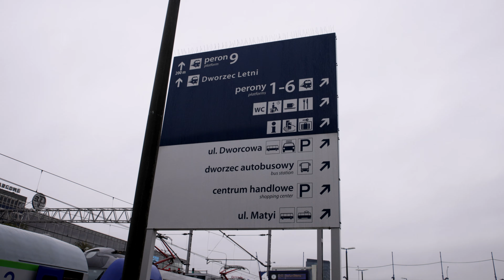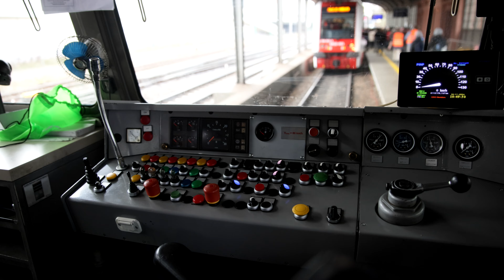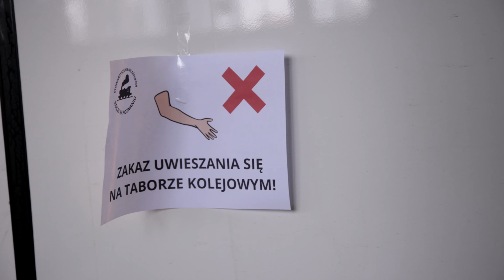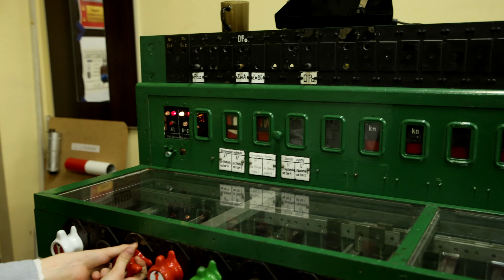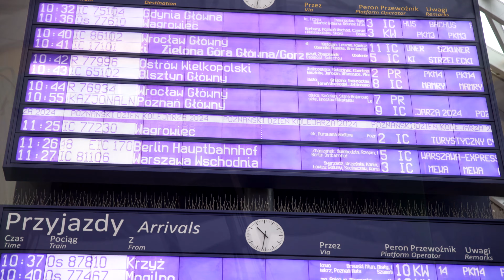KATARZYNKI 2024 w Poznaniu - Kolej, tramwaje, wagon ryjek i makiety, czyli coroczny dzień kolejarza!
Katarzynki czyli święto Kolejarzy.
Jak co roku hucznie obchodzone w mieście Poznań.
A działo się dużo, bo na chlebaku głównym była wystawa taboru kolejowego, a były tam takie wozy jak EU07-357 czyli siódemka z żółtym czołem, pojazd sieciowy PKP Energetyka oraz plastikowe złomy, czyli chyba pesozłom SA132 i EU200 "Griffin" ? Nie wiem nie znam się na tych nowych...
Przez miasto jeździła dookólna linia tramwajowa obsługiwana pojazdami 105N, 102N, 102Na, N i helmutami.
Na Maltance chętnych woził wagon motorowy "Ryjek" z doczepą "kowbojką" (i poniekąd jednym wagonem letnim).
W technikum kolejowym na ul. Fredry (w zasadzie znanym jako
Zespół Szkół Komunikacji im. Hipolita Cegielskiego w Poznaniu) zwiedzanie makiet kolejowych Poznańskiego Klubu Modelarzy Kolejowych, a zwłaszcza sali dydaktycznej z urządzeniami SRK.
Oraz wiele wiele innych, na których brakło czasu i przede wszystkim chęci - kto by tam chciał jakiś nowoczesny plastikowy złom oglądać.. ha tfu... a dobra, na ikarusy tylko nie zajrzałem czego nawet żałowałem :(

Zapraszam do obejrzenia relacji i do zobaczenia następnym razem!

ROZDZIAŁY:
00:00 - Prolog
00:38 - Chlebak Główny
01:08 - Wystawa taboru kolejowego
02:25 - Rarytas EU07-356
02:50 - zabytkowe tramwaje
03:48 - tramwaj 102Na
04:25 - kolej parkowa Maltanka
05:31 - Makieta Dydaktyczna SRK
07:10 - "Mały ale wariat"
07:40 - Gdy suwaki są złośliwe
08:17 - Makieta Dydaktyczna SRK 2
08:58 - Ręcę swędzą by coś popsuć
10:18 - Epilog